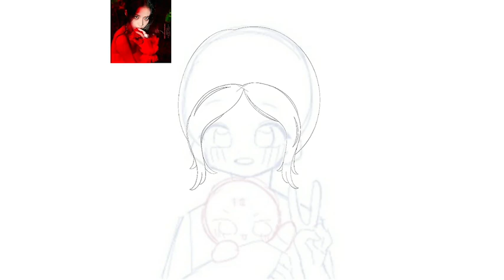Drawing Jisoo Blackpink!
App: Pro Create!